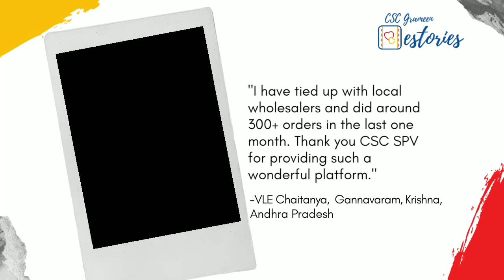CSC Grameen eStories-3 | Krishna, Andhra Pradesh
Listen to the experience of VLE Chaitanya from Gannavaram, Andhra Pradesh. He wants to thank CSC for providing the amazing platform. How did you like the suggestion he gave for the CSC Grameen eStore about local products? Let us know.